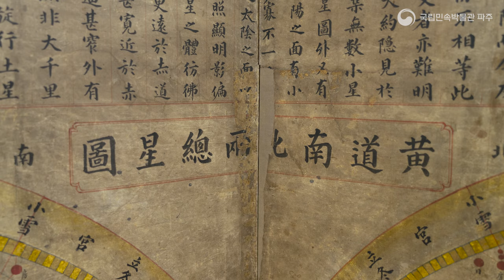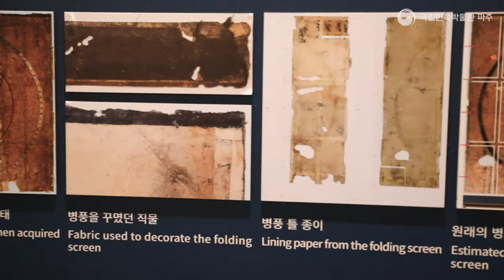[전시맛보기] 장황 복원(粧䌙復原) 그리고 또 다른 보존, 복제(複製)]_보물《신·구법천문도병》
보물《신·구법천문도병》복원과 복제에 대해 자세히 볼 수 있는 전시의 맛보기 영상.
전시는 국립민속박물관파주에서 만나볼 수 있습니다.

- 보물 보존처리 및 병풍 장황 복원 기간: 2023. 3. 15.~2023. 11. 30.
  영인복제본 제작 기간: 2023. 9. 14.~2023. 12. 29.
- 처리 주체: 국립민속박물관 유물과학과 서화보존실